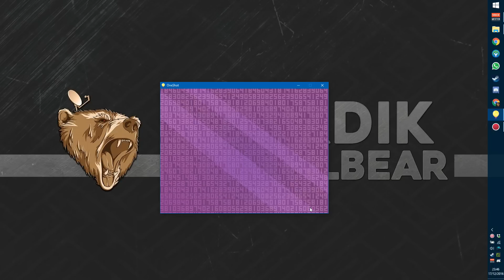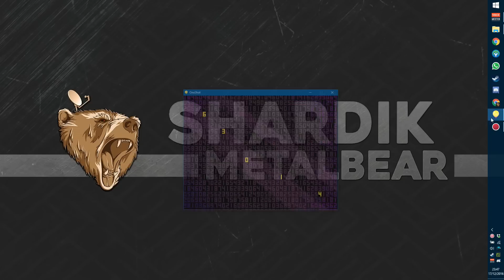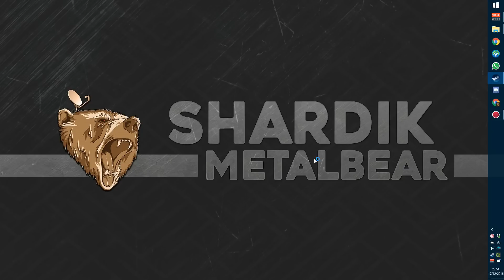OneShot #06 "Magaiver do Elevador" - Grátis! Gameplay Português Vamos Jogar PT-BR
►Se quiser ver mais gameplays de OneShot em português ptbr, deixe nos comentários!

►Vamos jogar OneShot, um jogo de RPG em 2D, similar a Undertale no estilo e no peso emocional. Acompanha a gameplay de OneShot em PTBR, e confira nossa única chance de salvar o mundo da escuridão!

Meu PC:
Notebook Clevo
Core i7 4720HQ
GeForce 960M
16Gb RAM
256 Gb SSD M.2
256 Gb SSD 2.5"
1 Tb HDD 2.5"